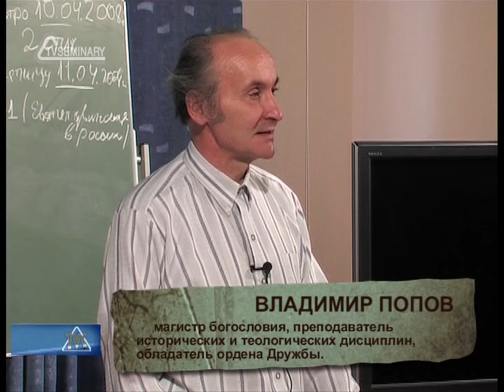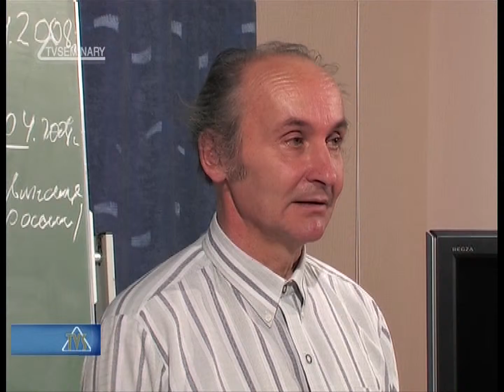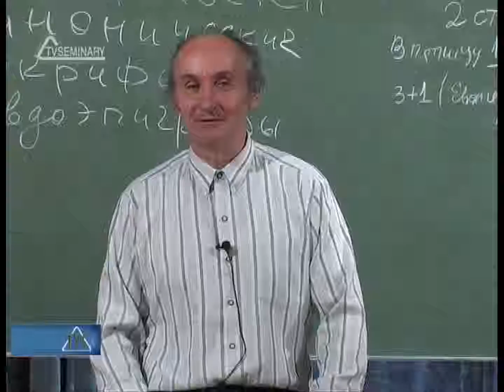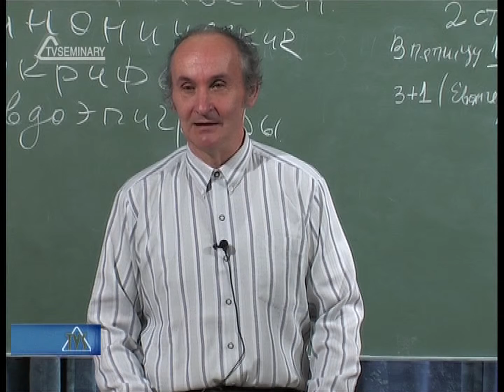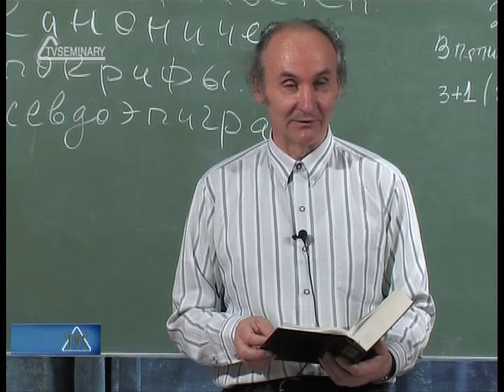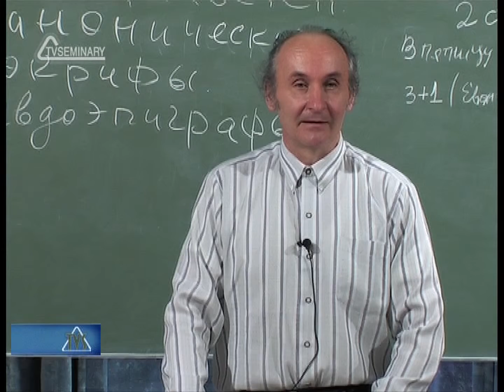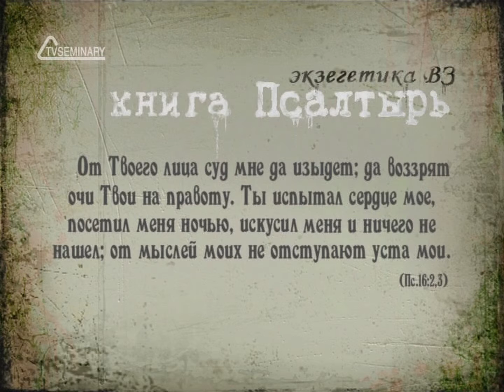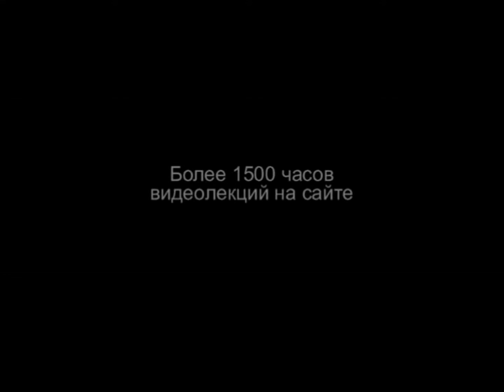BS214 Rus 10. Исторические псалмы. Псалмы Торы. Псалмы плача. Псалмы благодарения.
В этом фрагменте лекции "Классификация псалмов" преподаватель кратко рассказывает о шести разновидностях псалмов. Вы узнаете о главном содержании исторических псалмов, о любви к закону авторов  псалмов Торы, о разновидностях псалмов плача и о структуре псалмов благодарения. В конце этой лекции преподаватель говорит об особенностях псалмов-гимнов и псалмов суда.